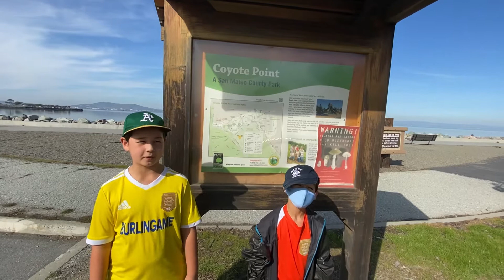Coyote Point Virtual Hike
This is a Familyhiker virtual hike at Coyote Point County Park.